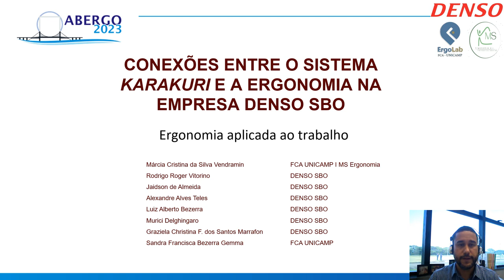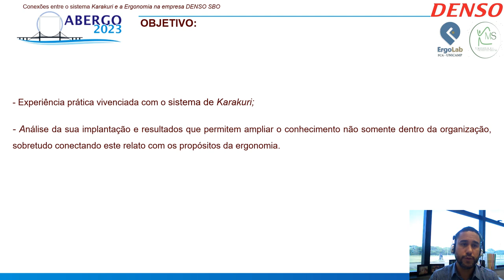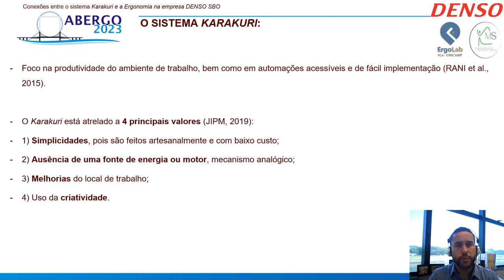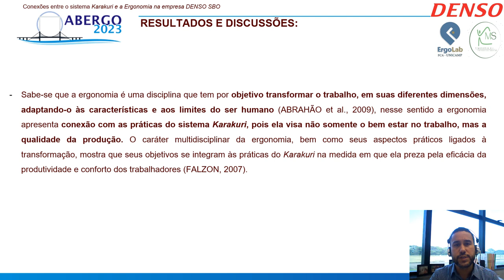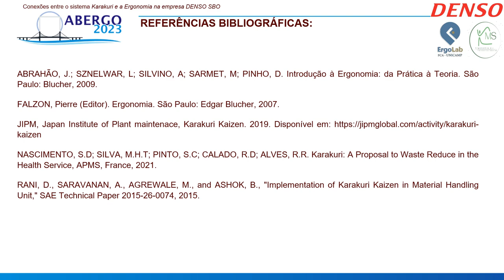CONEXÕES ENTRE O SISTEMA KARAKURI E A ERGONOMIA NA EMPRESA DENSO SBO